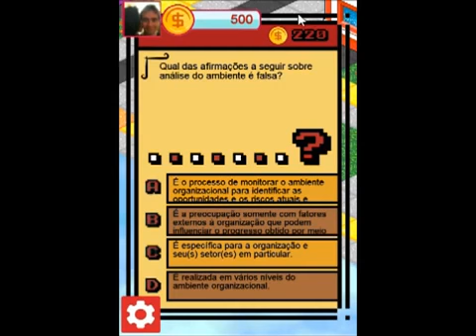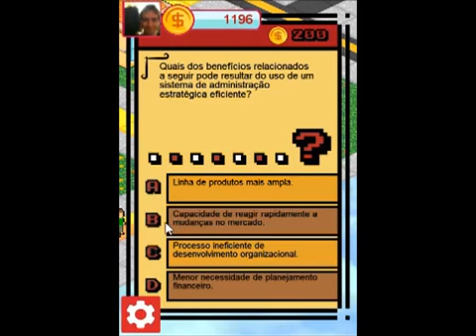Mapa Do Sucesso - Preview Alpha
Mapa do Sucesso foi um jogo elaborado para o 1o Concurso e Jogos do Sebrae!

O jogo Mapa Para o Sucesso possui um elaborado sistema que permite com que novas questões sobre quaisquer que sejam os temas.

Através de um arquivo salvo em disco, com a extensão JSON (que pode facilmente ser extraida de uma tabela Excel), o jogo pode adicionar questões para os mais diferentes temas. Sendo que o limite é apenas definido pelo autor das questões.